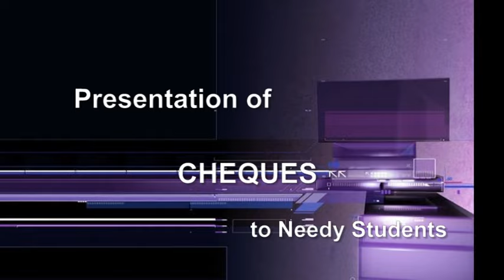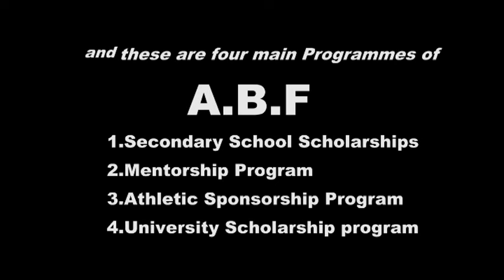Amb. Julius Bitok Foundation Scholarships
Kenyas Ambassador to Pakistan Prof Julius Bitok asked society to do more to support needy students to complete their studies and become dependable citizens. He was speaking yesterday at Chepkigen Secondary school in Ngeria during handing over of checks to needy students from several schools within the county